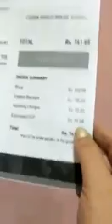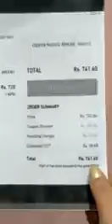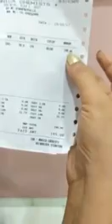Beware how shopkeepers fool you in the name of GST